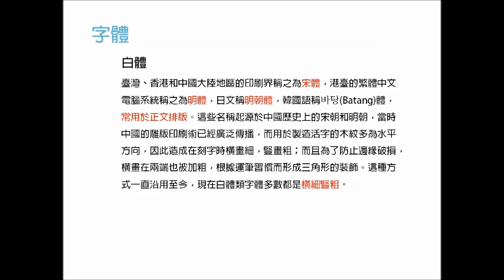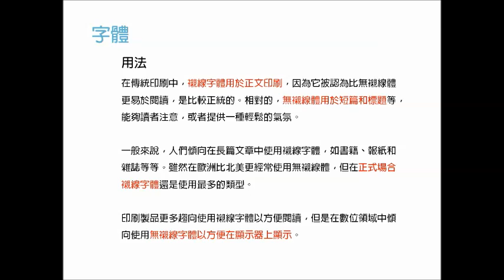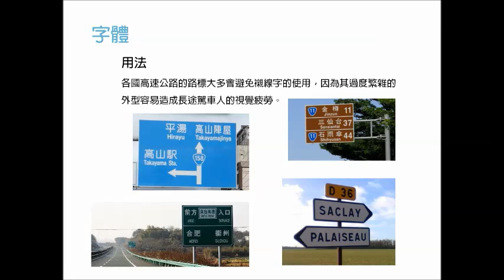【103 1翻轉教室】盧大為老師 基本設計 字體單元2